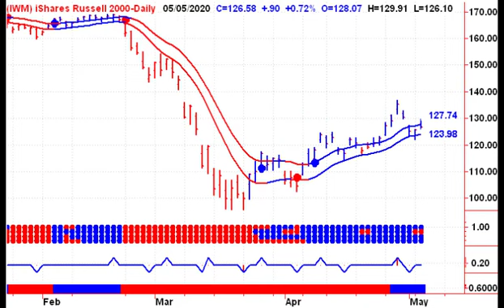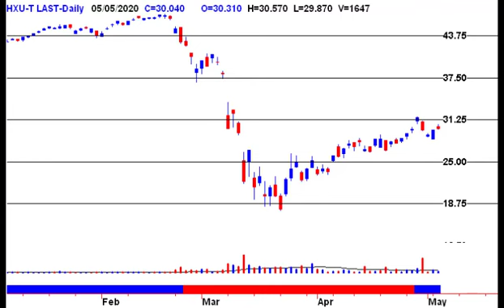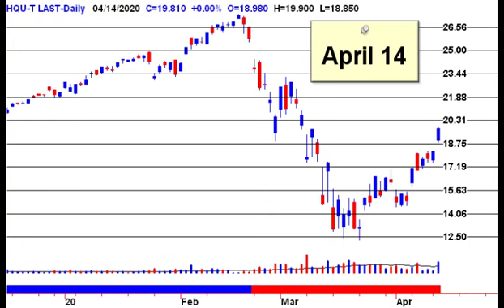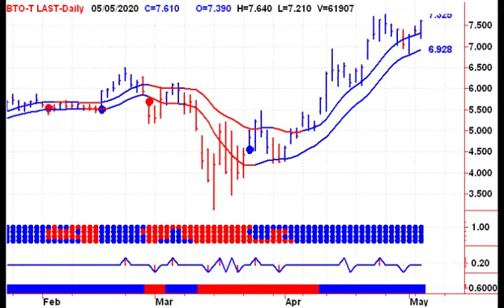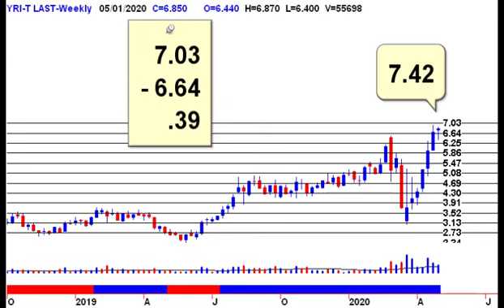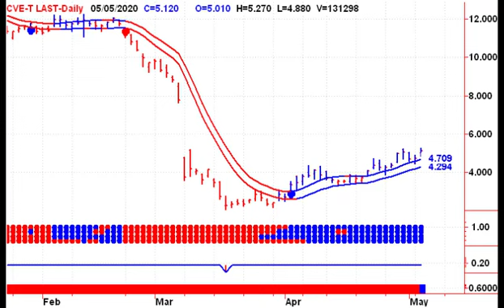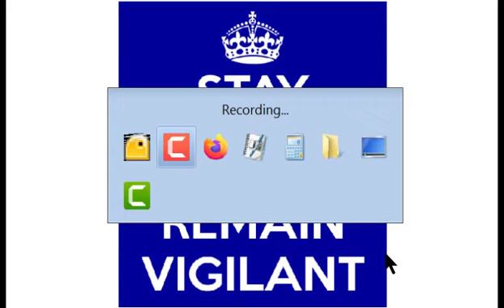Canadian Stock Market Trends 20200506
Canadian Stock Market Timing - Start your trading day off on the right foot, with Good Morning Bay Street. This free daily video newsletter focuses on the major Canadian TSX Indexes and ETF’s, as well as the Canadian Dollar, Crude Oil, Natural Gas and Precious Metals including Gold and Silver.